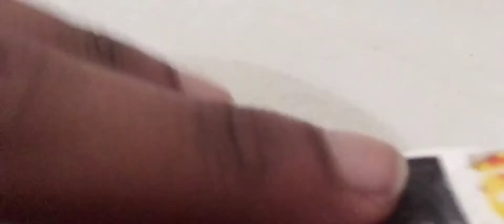Speeders oringins epiosode 35 race off pt 2